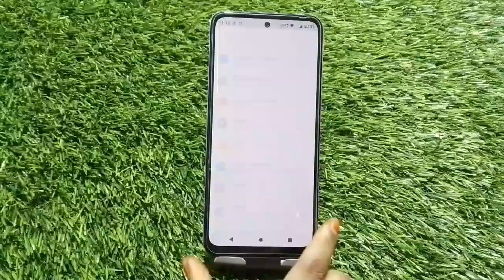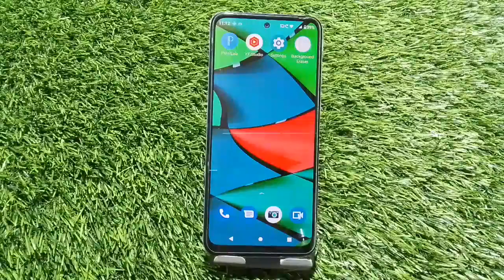How To Off Touch Sound In Moto G62, How To Deactivate Touch Sound In Moto G62,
How To Off Touch Sound In Moto G62, How To Deactivate Touch Sound In Moto G62, Touch Sound Off In Moto G62,